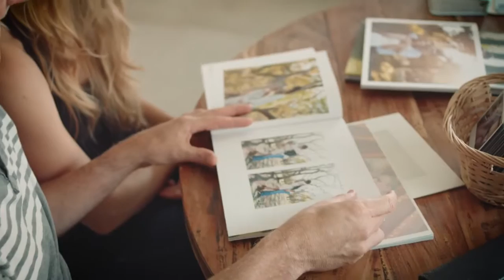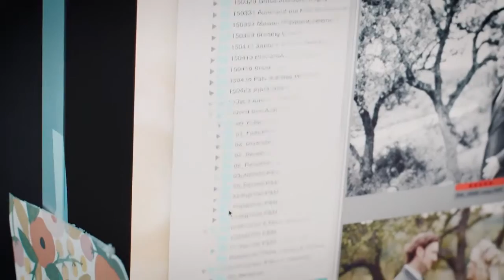How to backup RAW files for photography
With the WD Network Attached NAS Storage devices, you can consolidate your movies, music, and photos in one central location for everyone on your wired or wireless network to access and enjoy. And, with WDs free apps, you can upload, access and share files on your NAS from anywhere with your PC, Mac, tablet or smartphone. These WD NAS devices can automatically back up your PC and Mac computers to one safe place and stream your media to your entertainment centre.

• Simplify your digital life - Store and back up your entire family's movies, music, photos, and important files to one safe place.
• Connect to Dropbox and more: Easily transfer files between your personal cloud, Dropbox and other public cloud accounts using
WD's free My Cloud mobile app.
• Share your media collection on your network - Plug the drive into your router so that any PC or Mac on your wired or wireless network can access the data.
• Easy to set up, easy to find on your network - Mac, Windows 8, and Windows Vista systems will automatically find your WD NAS.
• Automatic backup with WD SmartWare for Windows - Back up the data on all your home computers to a single, reliable place. Every
time you save something, its instantly backed up.
• Compatible with Apple Time Machine - Mac computer users can utilise all the features of Apple Time Machine backup software to
protect your data.
• Secure remote access - Access your files over the Internet from anywhere, using WDs remote access technology.